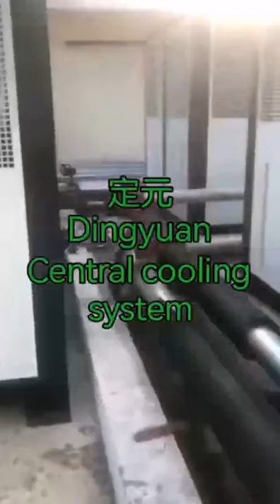Dingyuan central cooling system project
Dingyuan central cooling system project is widly used in civil and industry field.

For civil field: commercial buildings, entertainment centers, hotels, hospitals, theatres, stadiums and shopping malls etc.

For industry field: plastic and rubber, phar maceutical, textile, chemicalfood and electronic industry etc.